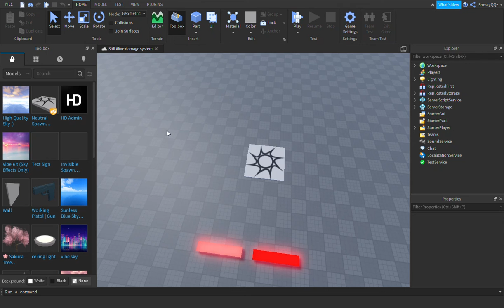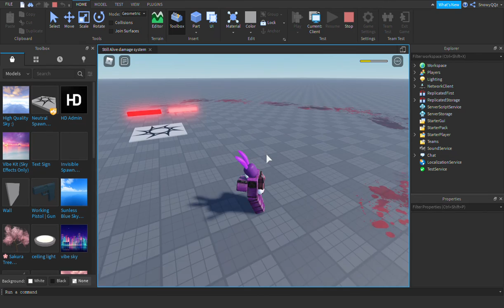Still Alive new damage system